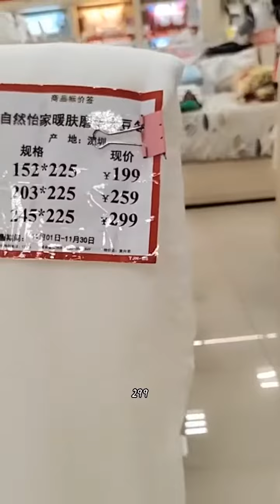大超市，盒马生鲜没啥客人，整个店铺里没没几个客人20221127